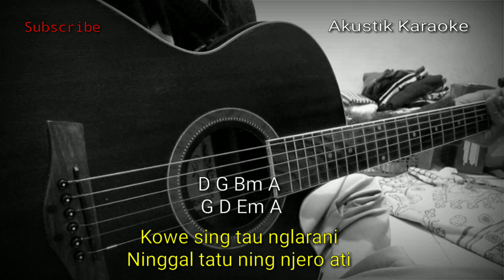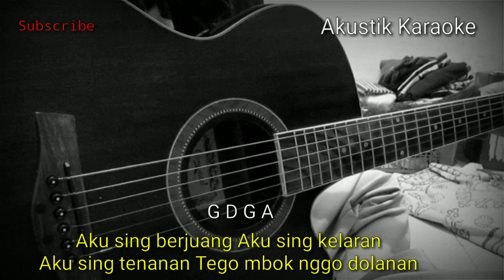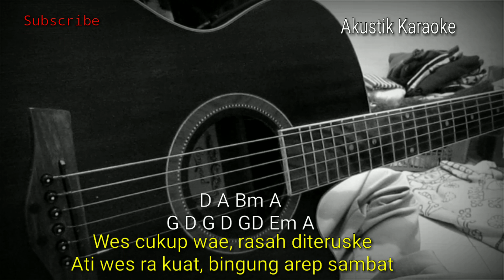HAPPY ASMARA - TEKAN SEMENE (KARAOKE AKUSTIK) | CHORD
Halo sodara kali ini ada lagu terbaru Happy Asmara tekan semene
Semoga video karaoke tekan semene bermanfaat bagi anda ya

bila ingin cover jangan lupa taruh link karaoke dan link lagu original ya... terimakasih

lirik tekan semene,

kowe sing tau nglarani ninggal tatu ning njero ati
wes semene gedene perjuanganku kowe ra ngerteni

tibo tangi tak lakoni nggo ngupayakne kebahagianmu
opo wae sing tak duwe tak wenehke

aku sing berjuang
aku sing kelaran
aku sing tenanan
tego mbok nggo dolanan

tekan semene critoku ro kowe
kudu tak ikhlaske pancen iki takdire

wes cukup wae ra sah di teruske
ati wes ra kuat
bingung arep sambat
pancen kudu lungo aku
wes kesel mbok sio-sio